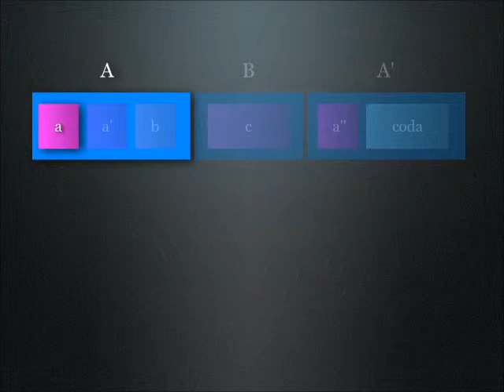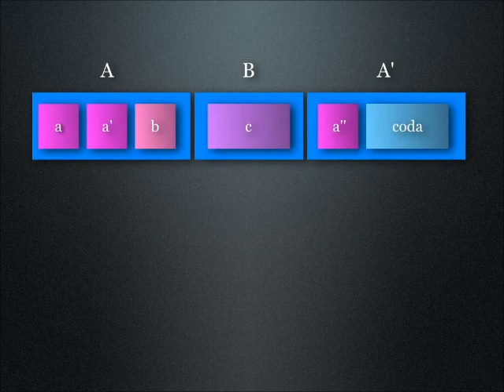Frédéric Chopin - Nocturne in F#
Sounds a lot like Schumann, uh oh